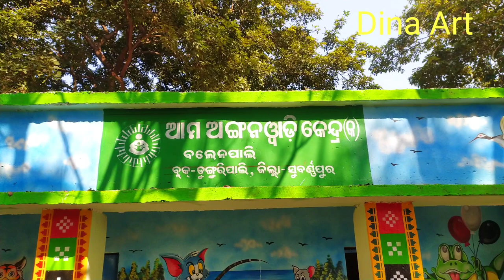Anganwadi Wall painting New Style 2024 Dina Art